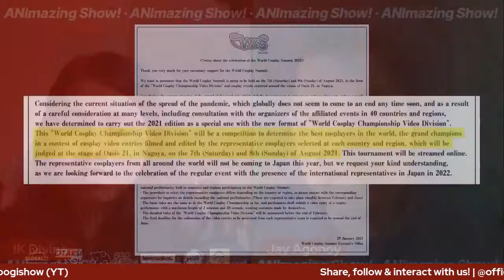World Cosplay Championship 2021 WCS2021 will be a "Video Edition" - my thoughts [ANImazing Show!]